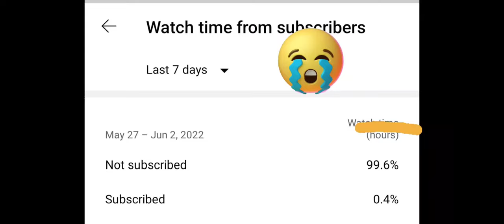How to go inside the train|new update||3d driving class|Android gameplay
Hello everyone
Today new update is launched of 3d driving class, 26.41 in which new Tesla car and rocket also launched. You can unlock new Tesla car. The update is launched today at 7 pm